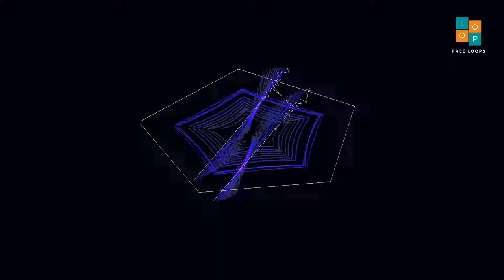Free Tabla Solo 2 I D I 90 । No Copyright Music । Royalty Free Loops ।